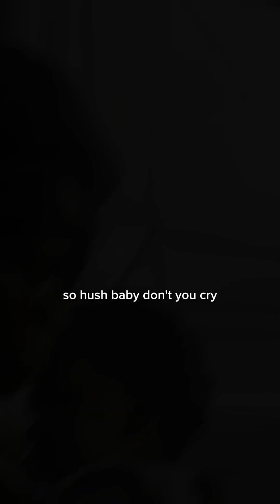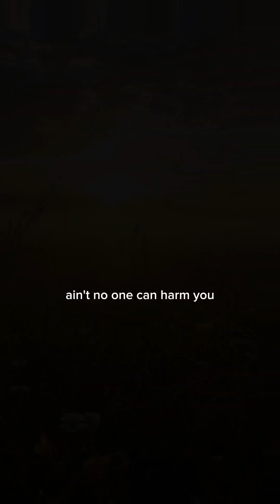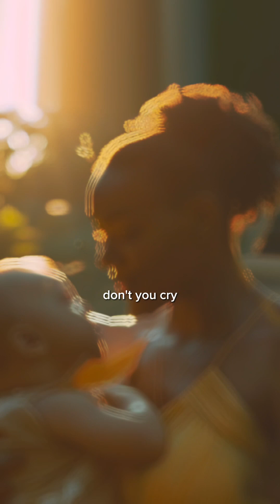Lightning Glass: Summertime (an AI Original music video)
An AI Original video
Lightning Glass
Summertime

Experience the mesmerizing visuals in this unique AI-generated image video. Dive into a world of artistic innovation as the music blends seamlessly with AI-crafted imagery. Don't miss this immersive audio-visual journey!

Summertime originally written by: George Gershwin (and performed by many artists)

Produced: Kevin McCann
Performed: Lightning Glass
Golden Guitar: Geoff Betty (Ash Randall Bass)

Music (AI) video: Julie Bennett of MatrixMusic_AI

Follow Kevin on TikTok:
You can find more of Kevin McCann's work on Spotify: